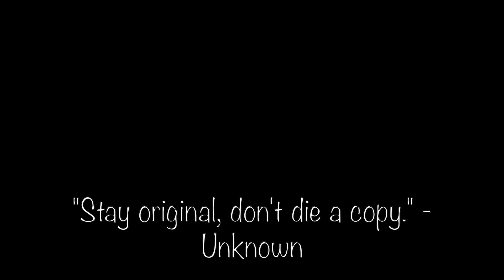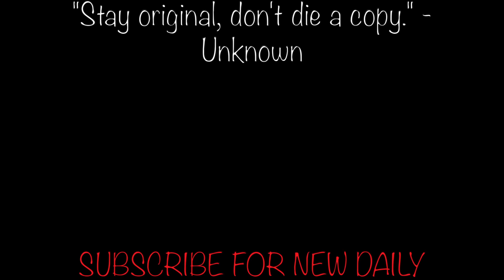dibs on the bunk bed